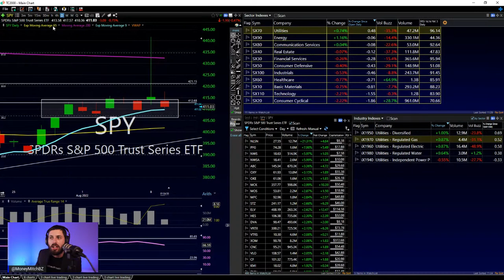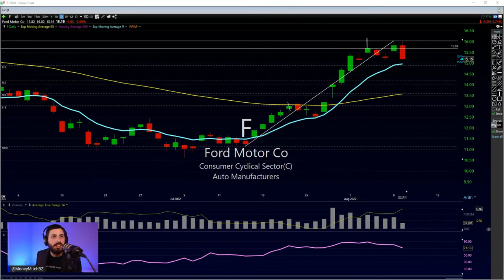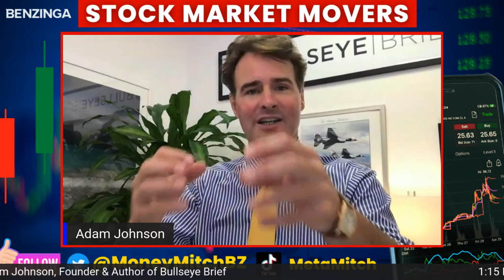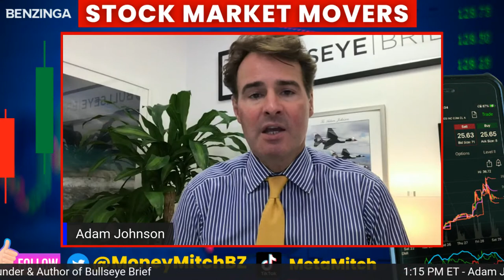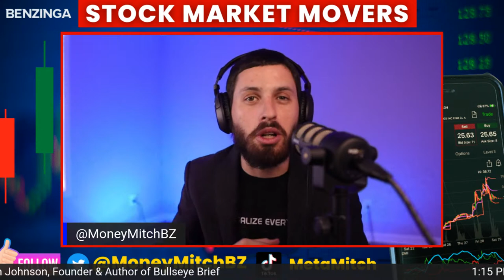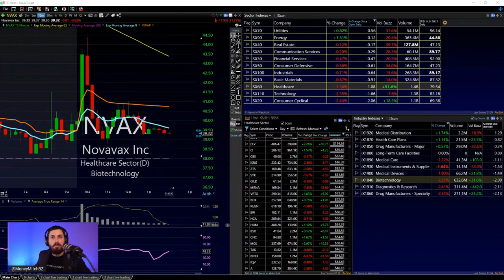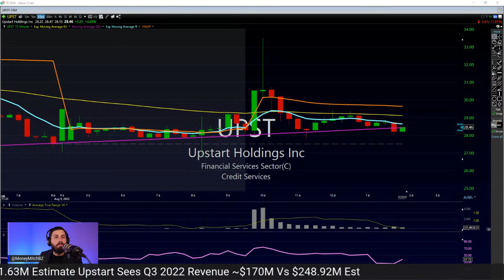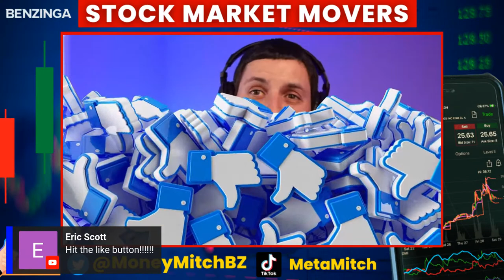Tech Dips off Micron & Nvidia | Stock Market Movers | Benzinga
Stock Market Movers is all about covering the top stock market headlines on the day.
If there is a mover or a major catalyst Money Mitch will cover it on the show.
Money Mitch will bring on stock market EXPERT Opinions to bring you the stock market commentary you need to stay in the EDGE!
Stock Market Gainers,

Topics: Tech Dips off Micron & Nvidia, CPI Report Is The Focus, Unity Applovin, Ford, Ark’s Cathie Wood Buys The Dip, Novavax Dips, Earnings disappointments in Upstart, Take-Two, & Norwegian Cruise Line

Featured Guests:

1:15 PM ET - Adam Johnson, Founder & Author of Bullseye Brief

1:45 p.m. ET - Greg Milano, CEO of Fortuna Advisors

fed meeting tomorrow stock market live stock gainers tech stocks spce stock nio stock boeing stock benzinga pro shop stock
ge earnings, gm earnings oil stocks trade ideas live inflation market makers